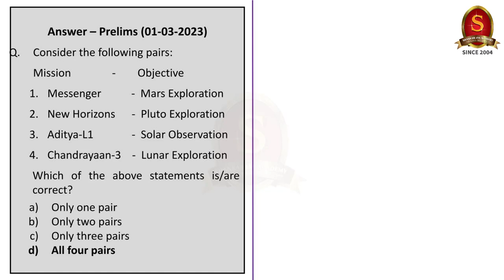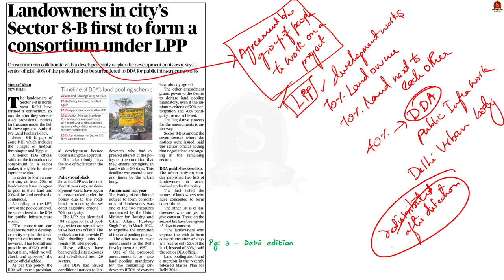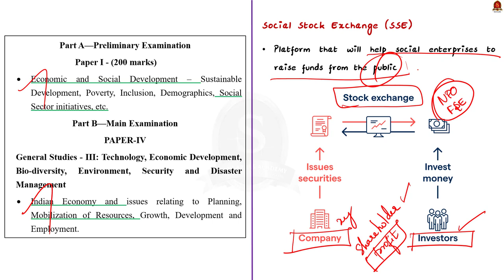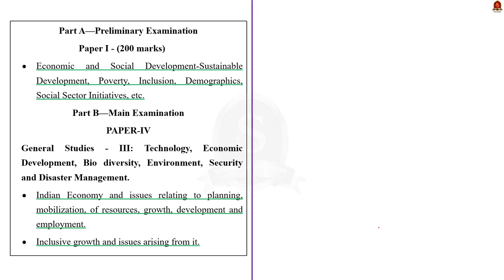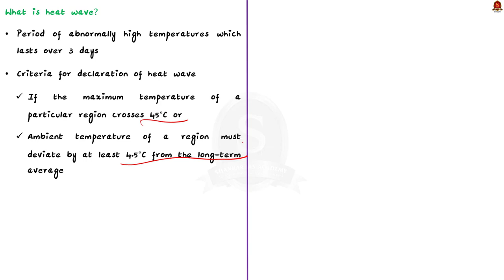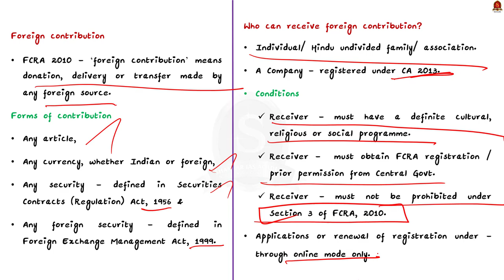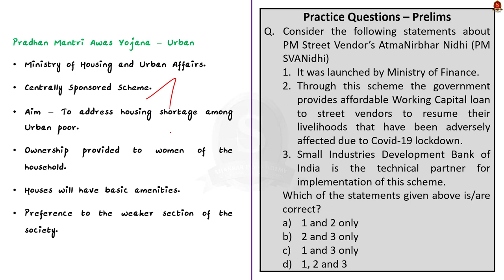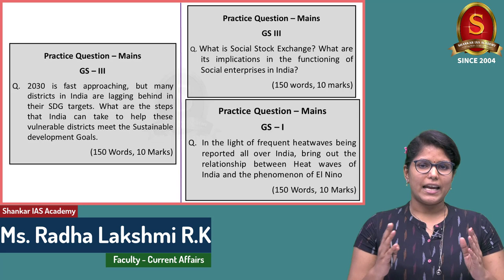The Hindu Daily News Analysis || 02nd March 2023 || UPSC Current Affairs || Mains & Prelims '23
Time Stamping
►►Introduction - 00:00
►►List of Topics - 00:27
1. Landowners in city’s Sector 8-B first to form a consortium under LPP - 00:38
2. 83.7% (news in numbers) - 05:26
3. Combining social welfare and capital markets through SSE - 09:53
4. India not on-target in many women-related development goals (Data point) - 16:31
5. Searing changes (Editorial) - 21:51
6. FCRA license of think tank suspended - 26:40
7. PM pitches for faster planned urbanisation - 30:00
8. 34 – single window clearance (News in numbers) - 34:10
9. Prelims Practice Questions - 36:22
10.Mains Practice Questions - 40:00